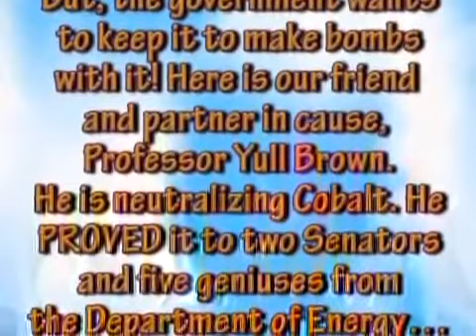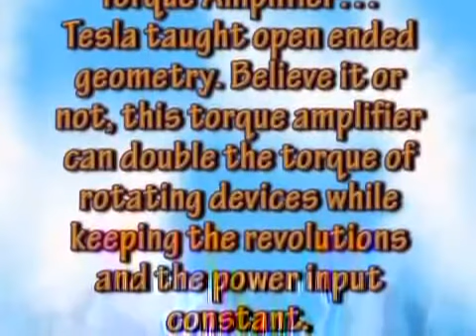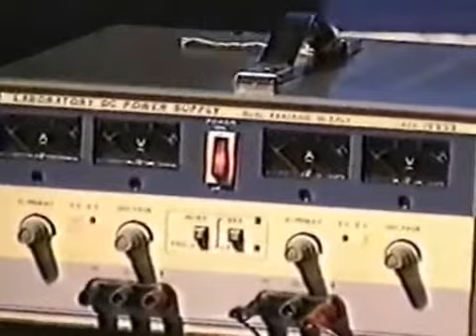Copy of Better World Technologies Dennis Lee Research & Projects 360p